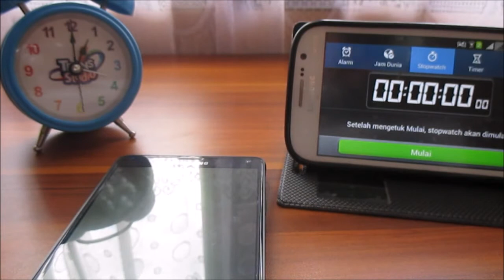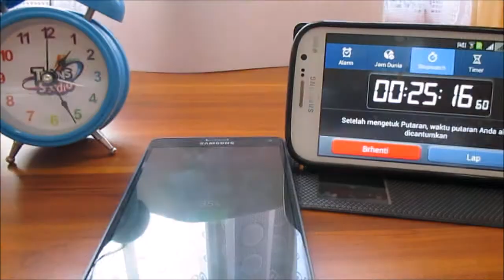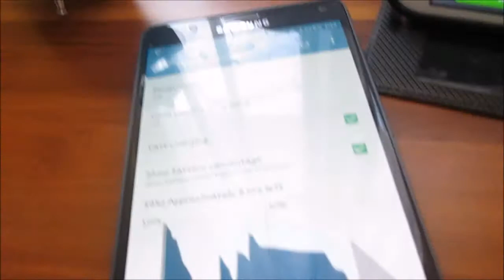SAMSUNG NOTE 4 FAST CHARGING TEST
AND COMMENT AND REQUEST ME A VIDEOXXXXX
SORRY MY ENGLISH IS F BAD
  ASK ME EVERTHING , USE ENGLISH DONT USE A XXX